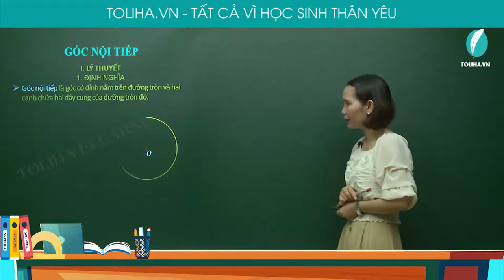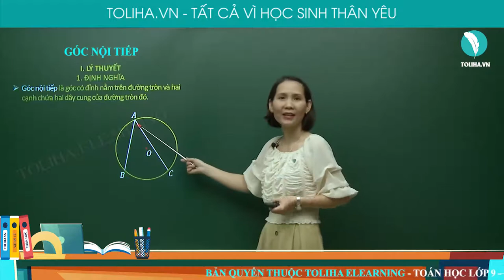Góc nội tiếp - Góc với đường tròn - Toán 9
GÓC NỘI TIẾP

Góc nội tiếp là góc có đỉnh nằm trên đường tròn và hai cạnh chứa hai dây cung của đường tròn đó.
Cung nằm bên trong góc nội tiếp được gọi là cung bị chắn.